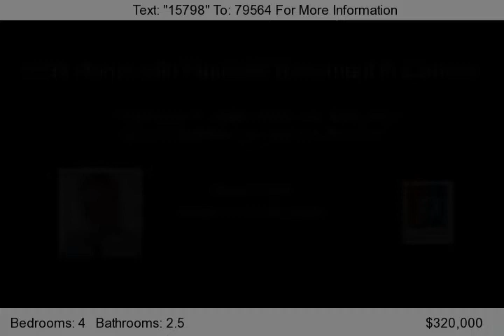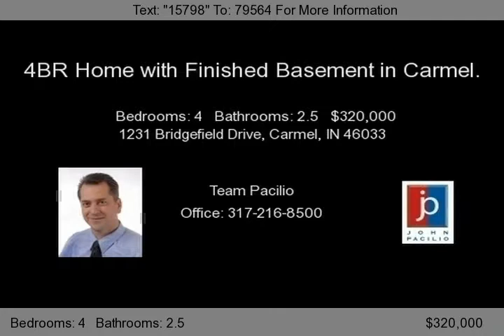1231 Bridgefield Drive, Carmel, IN 46033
Outstanding custom 4BR home with tons of updates!  New granite in kitchen, all new windows, new roof, tile backspash, all new light fixtures, fresh paint, updated decor' and crown molding! Two-story entry, open kitchen with center island stainless appliances, and formal living & dining rooms.  Finished basement! Large lot with mature trees and screened porch.  Pool &#40;privately owned&#...